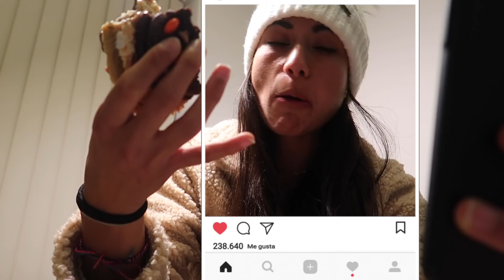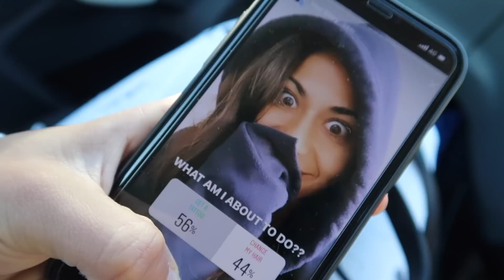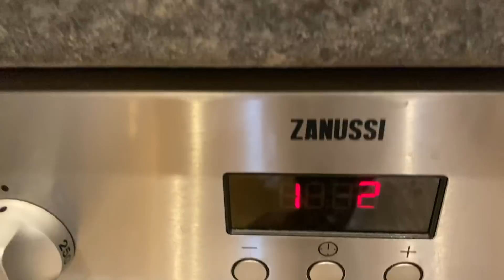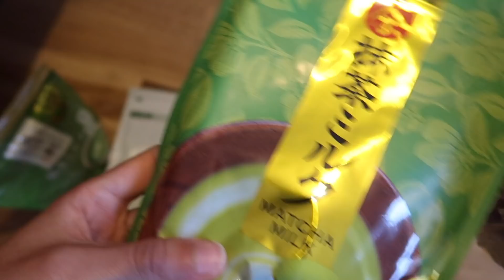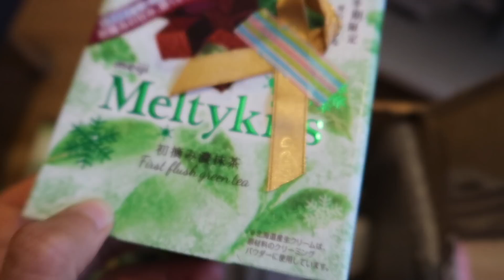The things you don't see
This is kind of super random. Hope you enjoy it. It's a sort of vlog? Week in the life. Ish. I don't know haha. Just random footage put into one. Lots of love xx

SHOUTOUT to Greg McBirney for beats!